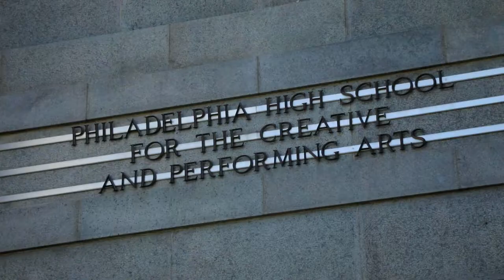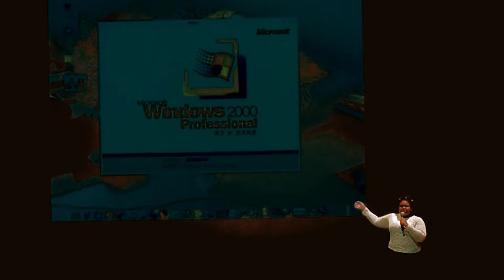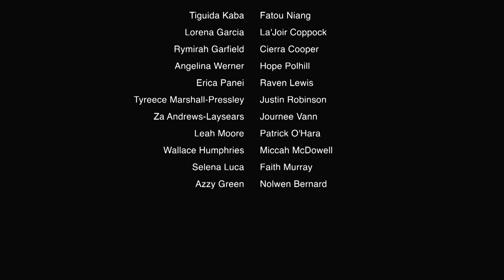A CAPA Documentary - The Graduating Class of 2022 (Short Version)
To the CAPA graduating class of 2022,

As graduation rests upon the horizons of our closing senior year of high school, I wanted to capsulate the few memories our time together has bestowed upon us. Some memories being good, some being bad or sad. Nonetheless, we got through it and are preparing ourselves to walk up to the podium on graduation day to receive our diplomas.
I set out to interview 22 students about their experiences at CAPA, and their feelings about graduating this year. Thank you to everyone who sat down for an interview, assisted me in the conducting the interviews, helped film footage for the film, sent in photos/videos for b-roll, and guided me in the entire process. I could not have done it without you! I would also like to give a special thanks to my film/graphic design teachers Mr. Kaufman and Mr. Beckett, the CAPA staff, our vice Principal Ms. Byrd, and our principal Joanne Beaver for giving me, and us, the tools to create this amazing project.
There will hopefully be a longer version of this documentary in the near future, AFTER we graduate!

Interviewees:
Tiguida Kaba
Fatou Niang
Lorena Garcia
La'Joir Coppock
Rymirah Garfield
Cierra Cooper
Angelina Werner
Hope Polhill
Erica Panei
Raven Lewis
Tyreece Marshall-Pressley
Justin Robinson
Za Andrews-Laysears
Journee Vann
Leah Moore
Patrick O'Hara
Wallace Humphries
Miccah McDowell
Selena Luca
Faith Murray
Azzy Green
Nolwen Bernard

Filmed By:
Patrick O'Hara
Raven Lewis
Rymirah Garfield

Edited By:
Patrick O'Hara

Executive Producer:
Scott E. Kaufman

Additional Footage Provided By:
CAPA Class of 2022